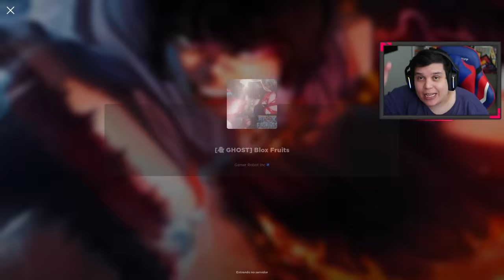TESTEI a NOVA FRUTA GHOST da NOVA UPDATE do BLOX FRUITS!